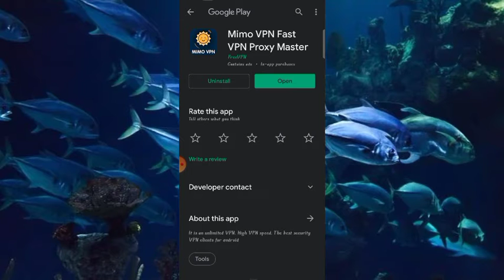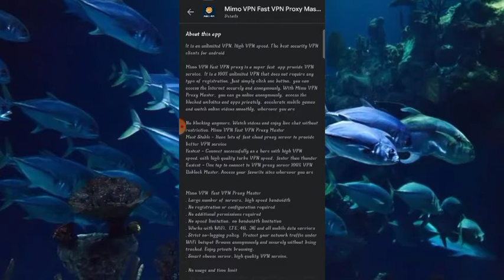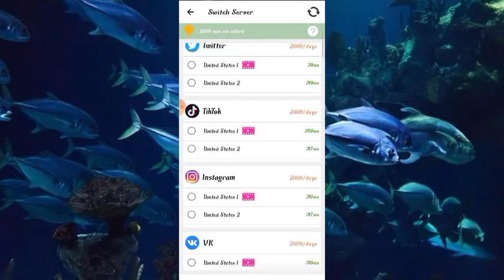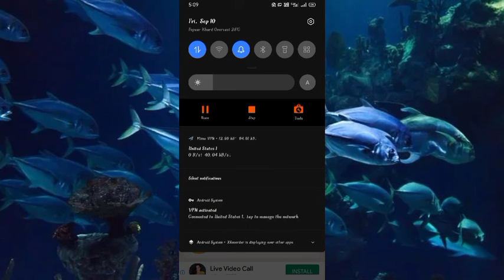Mimo VPN App Kaise Use Kare || How To Use Mimo VPN App